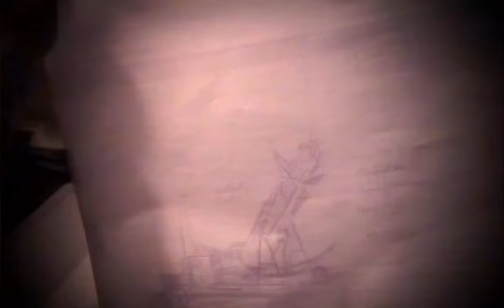Kate Bush - Cloudbusting (1985)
I still dream of Orgonon
I wake up crying
You're making rain
And you're just in reach
When you and sleep escape me

You're like my yo-yo
That glowed in the dark
What made it special
Made it dangerous
So I bury it
And forget

But every time it rains
You're here in my head
Like the sun coming out
Ooh, I just know that something good is gonna happen
But just saying it could even make it happen

Looking over the edge
You could see them coming
You looked too small
In their big black car
To be a threat to the men in power

I hid my yo-yo
In the garden
I can't hide you
From the government
Oh, God, Daddy

'Cause every time it rains
I know

Daddy
It's you and me
Daddy
Daddy

And every time it rains
Like your son's coming out
Ooh, I just know that something good is going to happen
I know

Ooh, just saying it could even make it happen

We're cloudbusting daddy